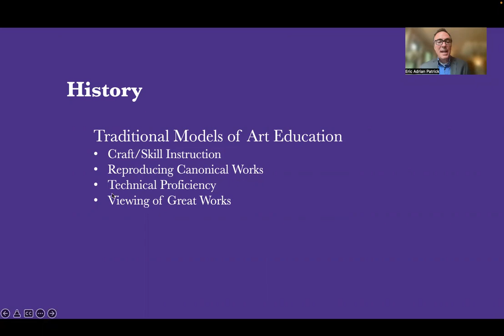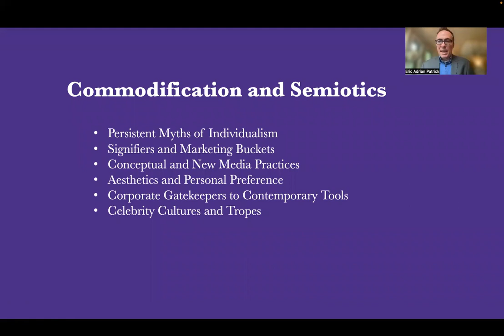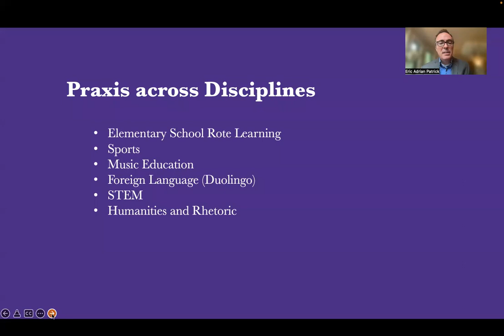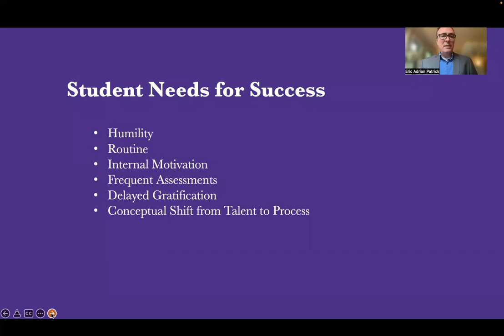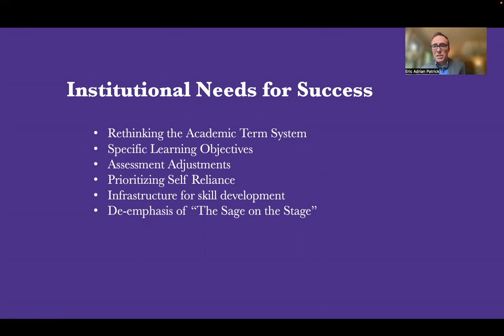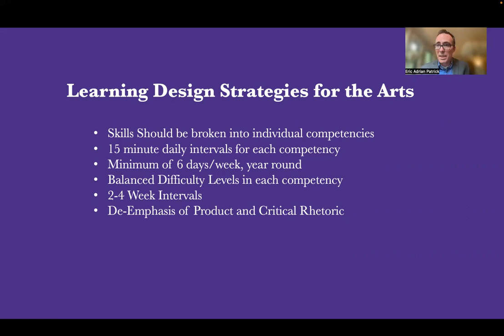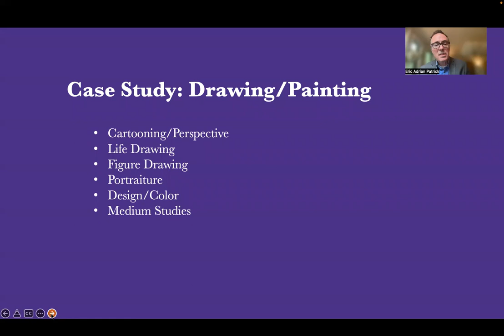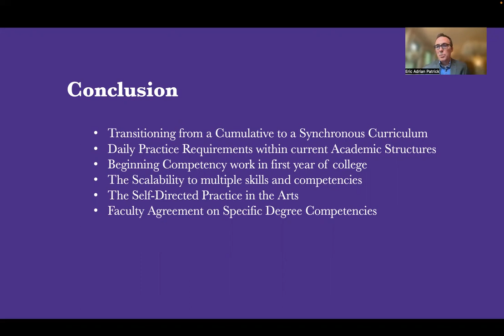ICEIPI 2022 - The Lost Art of Praxis in Arts Pedagogy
The 3rd International Conference on Educational Innovation and Philosophical Inquiries (ICEIPI 2022)
Title: The Lost Art of Praxis in Arts Pedagogy
Presented by: Eric Patrick
Associate Professor, Department of Radio-Television-Film, Northwestern University